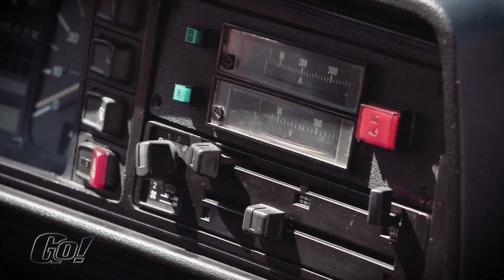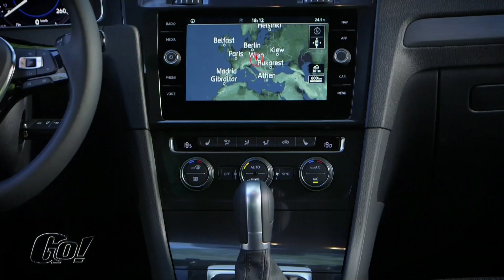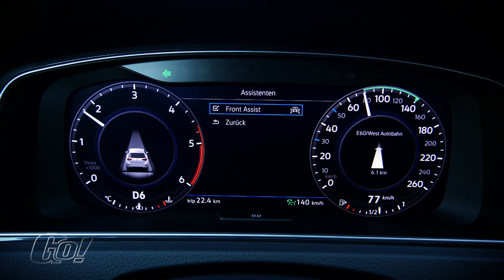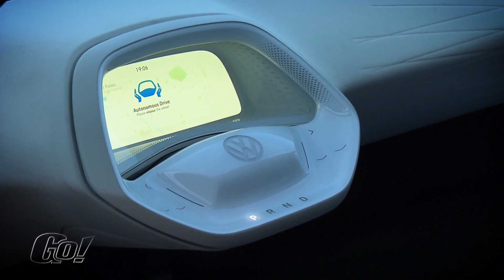Folge 12 Staffel 2018 | GO! Das Motormagazin | Teil 2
40 Jahre ist der Golf ununterbrochen das meist verkaufte Auto in Österreich. Hat uns 40 Jahre als Sondermodell Rabbit begleitet und begeistert. In den letzten 44 Jahren wurde über 30 Millionen Einheiten des kompakten Volkswagen verkauft. Damit ist der „Liebling der Nation“ das meistverkaufte Auto der Welt.